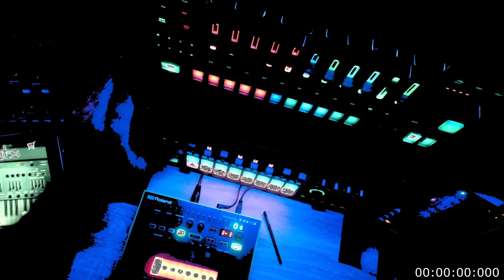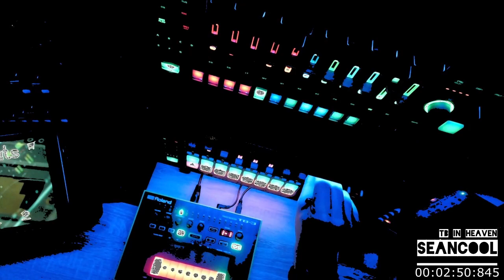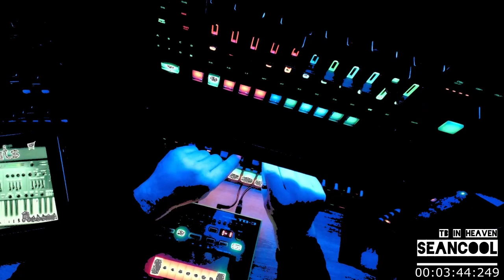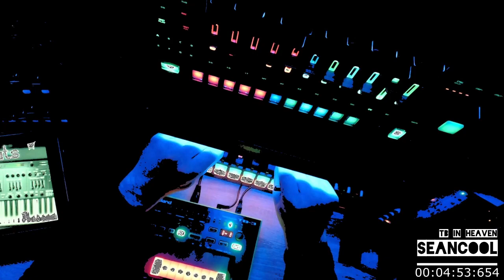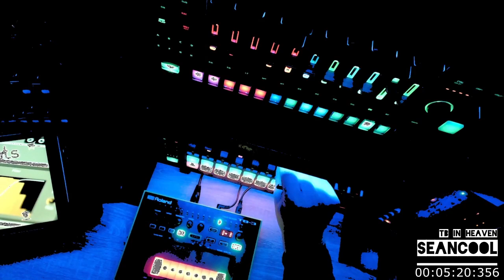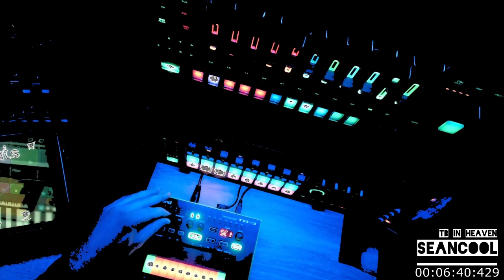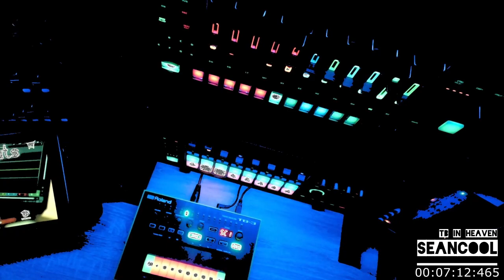Seancool - TB in Heaven - Live Mix 2020 [ Roland MX1 | MC 707 | TR8S | TB3 ]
Musictrack:
Seancool - TB in Heaven

- Live Mix - V.1

Mainly created with:
Roland MC-707, TR8S, TB3

Hello world.

This is our second channel on Youtube.

Here we stay and want to create and produce some music.

- Meditation
- Dance
- Electro
- Rock / Pop

This song and text is made by seancool.com

Mit freundlicher Unterstützung von seancool.de
- Der größten dt. sprachigen WoW Gold Community -